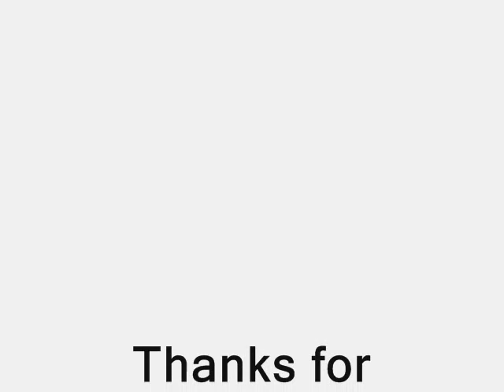Jason Avant Pictures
50 Pictures of the Eagles WR Jason Avant